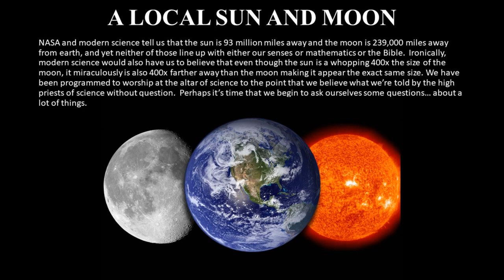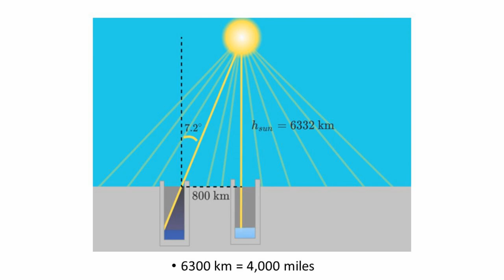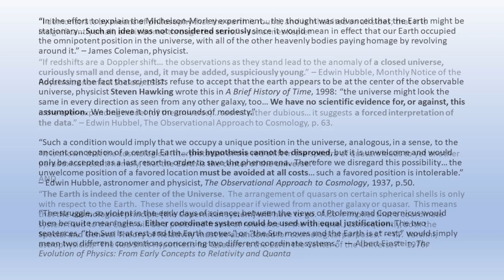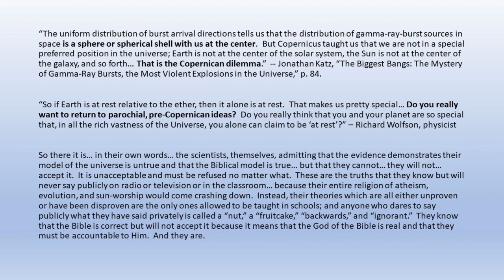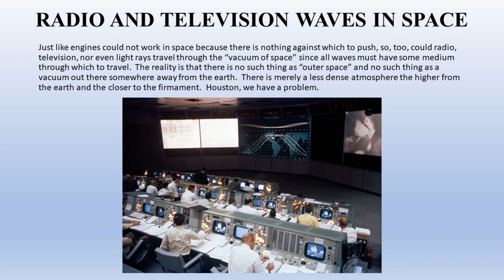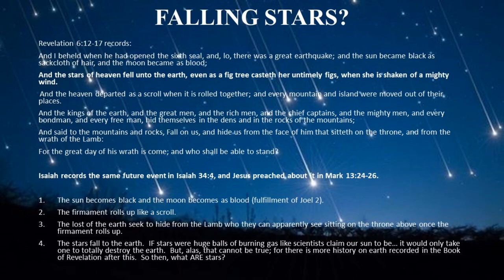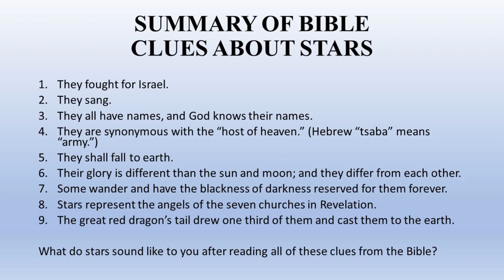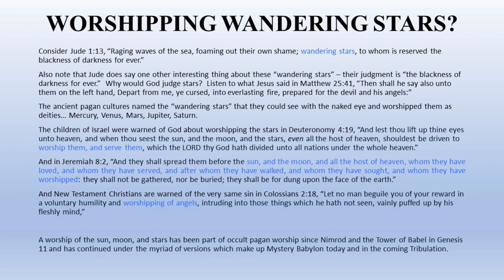Biblical Cosmology Part 7 of 8 "Space: The Final Frontier"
Having already demonstrated that neither the earth nor the heavens are what secular cosmology say that they are, this episode boldly goes where no modern cosmologist will dare to go... a reexamination of space.  You will be confronted with things about the vacuum of space, the distance to the sun, and the actual composition of stars and planets that you've never seen before.  All of a sudden, the myth of the expanse of space implodes in this exciting study.

This series was presented by Ray McBerry, Pastor of Pinnacle Baptist Church.